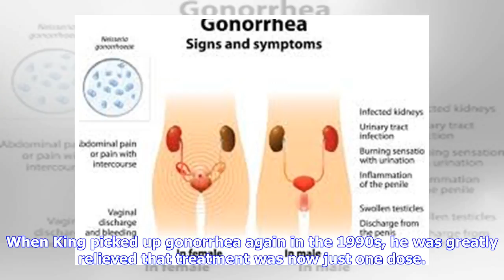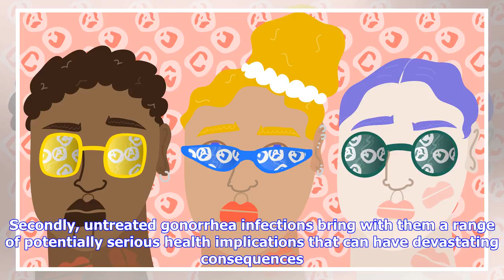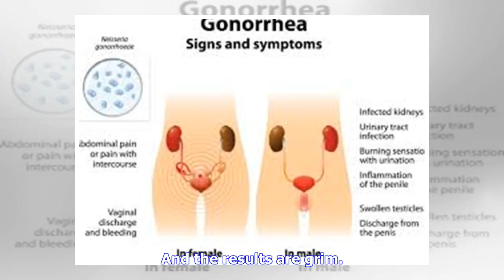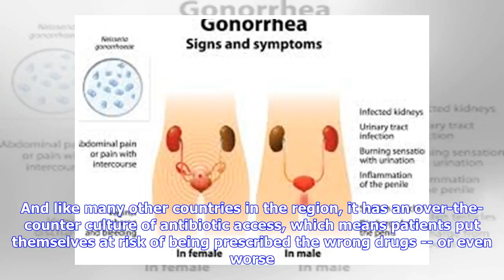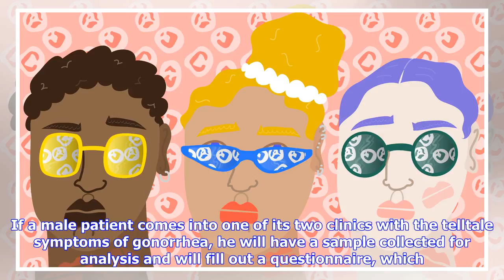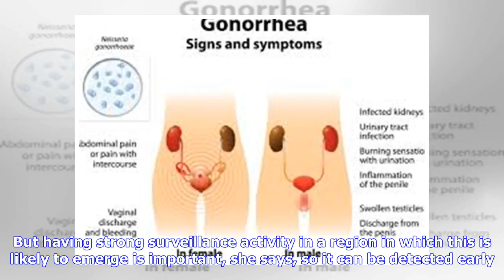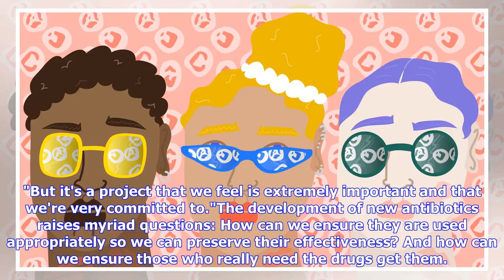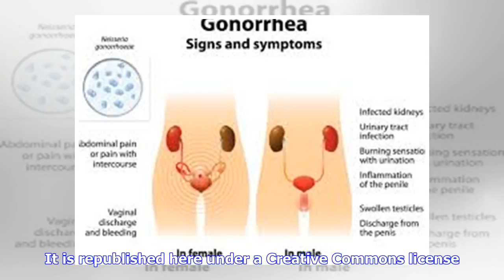Breaking News | Time is running out for treating gonorrhea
Antibiotic resistance is one of the biggest threats to global health, food security and developmentThe Global Antibiotic Research and Development Partnership has chosen to focus on gonorrheaThe first time King had gonorrhea, he was a teenager in the late 1970s, growing up in Louisiana. King visited a clinic and gave a fake name and phone number. He was treated quickly with antibiotics and sent on his way. A few years later, the symptoms reappeared. By this time, the 22-year-old was living in Wes...